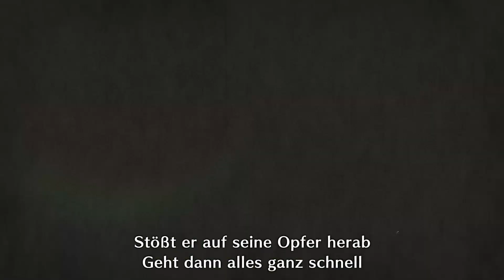Monster Hunter Rise: Tobi Kadachi